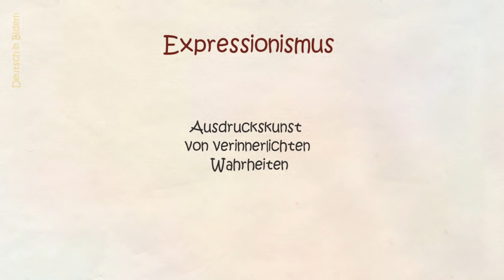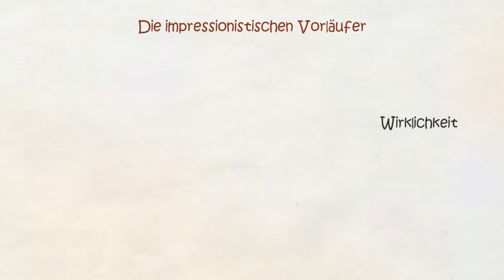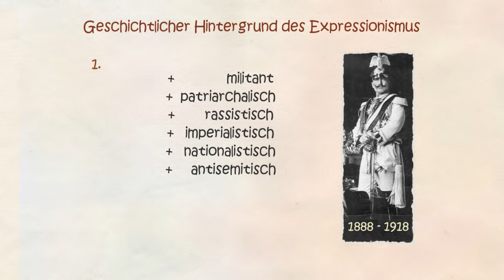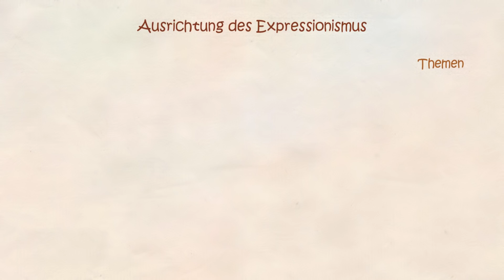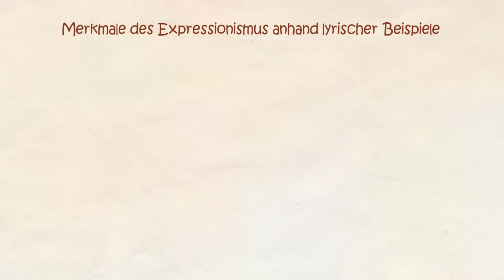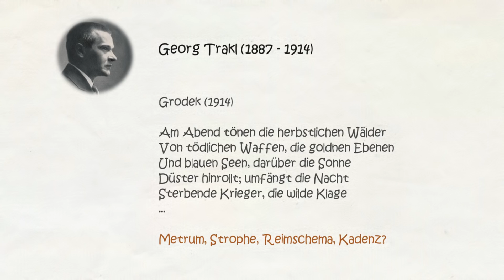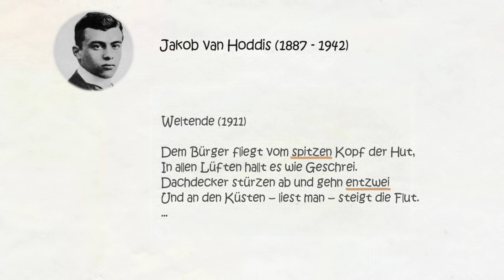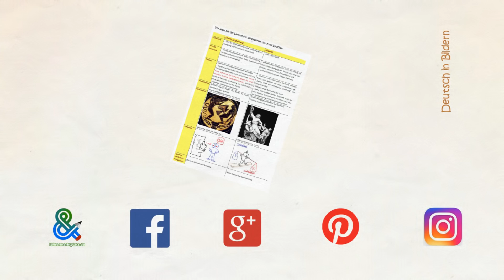Epoche des Expressionismus | DiB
Zum Expressionismus der Versuch einer kurzen, bildhaften Einführung.

Hier sind wir zu finden:
Besondere Schülerarbeiten auf Instagram: